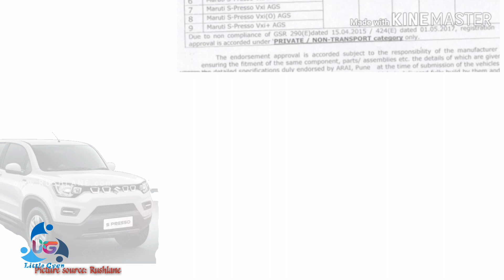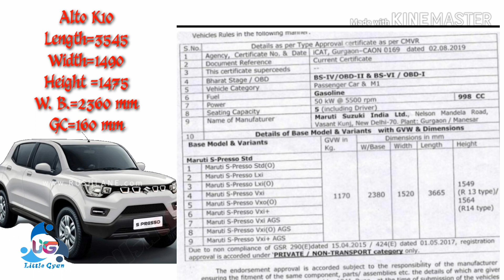K 10 vs S presso | s presso vs Alto k10 | UPCOMING ALTO K10 | comparison in hindi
Presenting all new maruti suzuki S-presso
Micro SUV

This car is going to compete  Renault Kwid, datsun redi go and tata tiago in indian market.

For more videos visit little gyan by sharma ji
 Or click link given
For electric wagon r

Triber 🆚 Go+

Renault Triber full detail in hindi

Upcoming ford puma

Duster 2019

Tiago vs wagon r